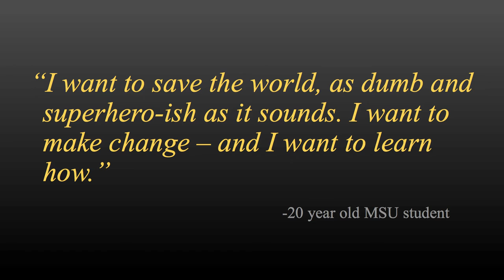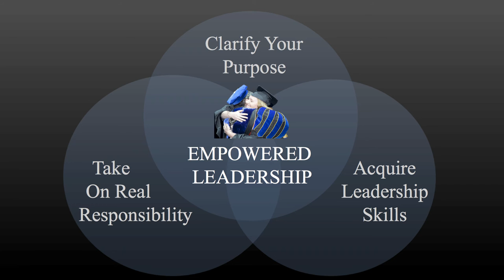Empowering rising leaders: Carmen McSpadden at TEDxBozeman